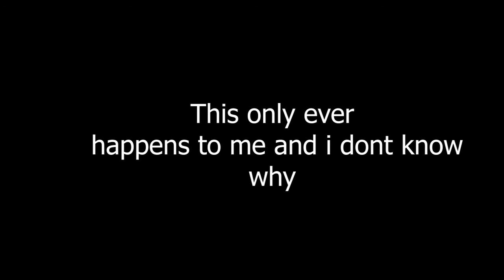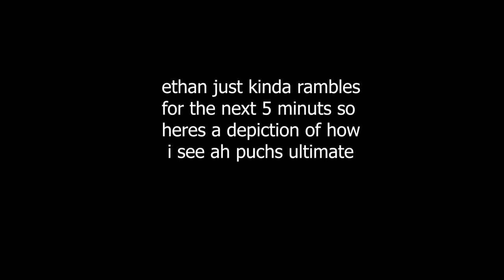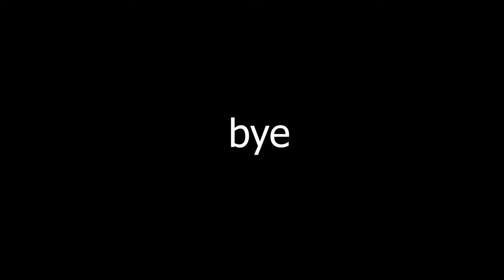a glorious guide on missing herc ults